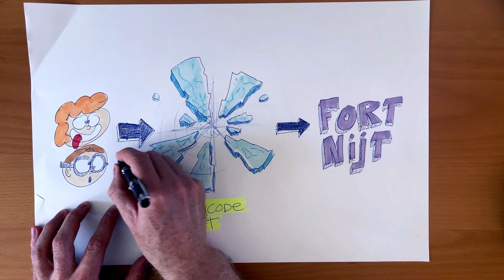Barry in Fortnite The Movie 🔮 (Deel 1 t/m 10)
Je gaat nu kijken naar alle afleveringen van de serie “Barry in Fortnite” (deel 1 t/m 9) inclusief de nog niet eerder vertoonde ontknoping "Barry in Fortnite deel 10" In de losse afleveringen konden jullie iedere keer stemmen hoe het verhaal verder zou gaan. Deze stukjes zijn er tussenuit gehaald zodat het één grote speelfilm is geworden. Barry in Fortnite The Movie!

Ik wil iedereen uit de grond van mijn hart bedanken voor het kijken, delen, liken en commenten onder de losse afleveringen! Met jullie enthousiasme is deze serie tot stand gekomen en bleef ik doorgaan ook toen ik in wat mindere periodes zat. De laatste aflevering was de langste en het meest ingewikkeld om te maken en liet behoorlijk lang op zich wachten. Maar omdat er zoveel energie en liefde in de serie is gestopt door jullie, mijzelf en mijn vrienden die mij iedere keer weer wilde helpen met opnemen, heb ik alles op alles gezet om de laatste aflevering af te krijgen.
❤️ Sydney, Sascha, Puppyjam, Tibeau, Bonopower, Yara en NickcraftNL

Als je deze video leuk vindt laat het me weten in de comments. 🐤💪

😎 Volg me op TikTok en Instagram!